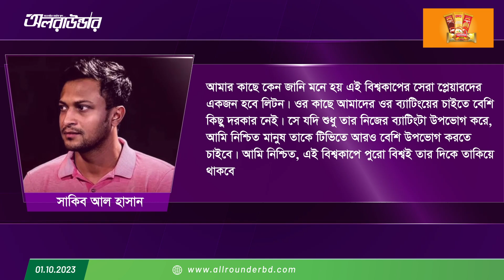সাকিবের বিশ্বাস, বিশ্বকাপে পুরো বিশ্ব তাকিয়ে থাকবে লিটনের দিকে! বিশপ লিটনের ব্যাটিং দেখার অপেক্ষায়।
সাকিবের বিশ্বাস, বিশ্বকাপে পুরো বিশ্ব তাকিয়ে থাকবে লিটনের দিকে! বিশপ লিটনের ব্যাটিং দেখার অপেক্ষায়। মাশরাফীর কাছেও স্পেশাল লিটন!